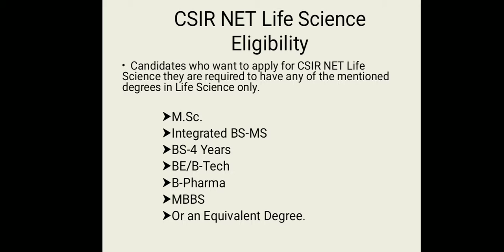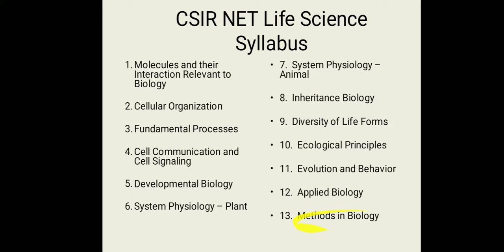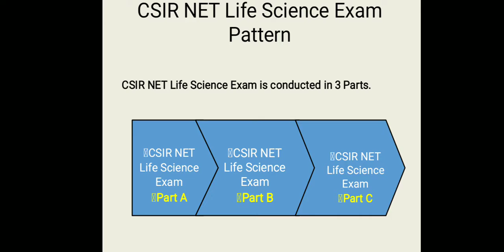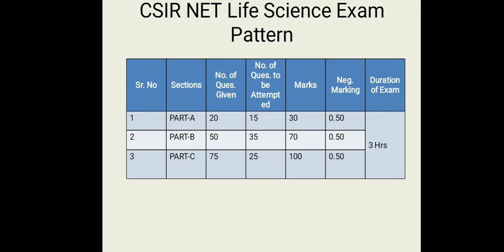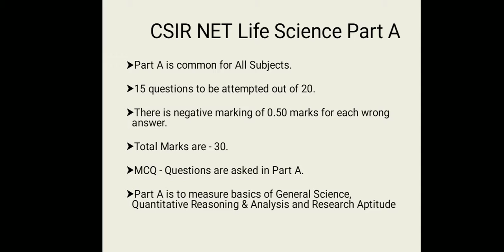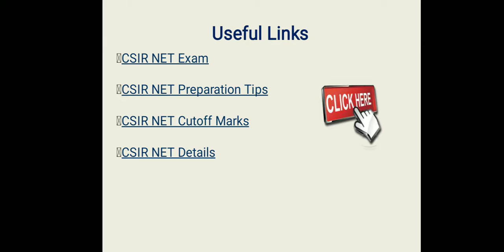CSIR NET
INTRODUCTION TO CSIR-NET exam pattern, topics, marking scheme, important topics were discussed